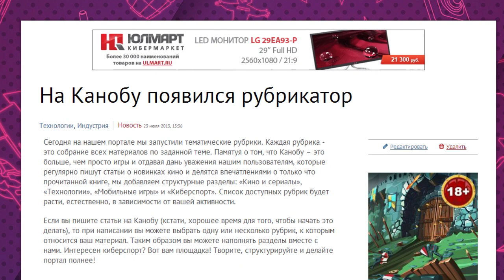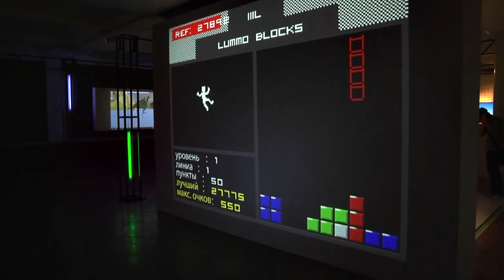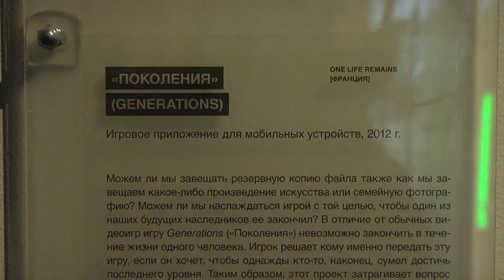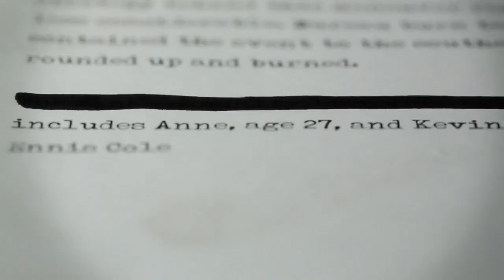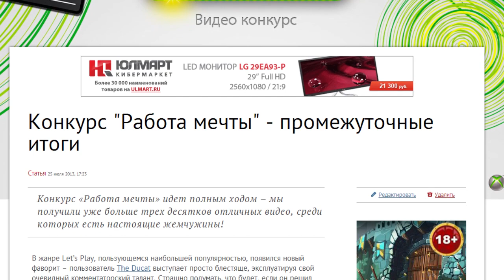Канобувости. Dota 2, Starcraft II, XCOM (157-й выпуск)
Смотрите в новом выпуске:

DotA 2 и StarCraft II: Heart of the Swarm сражаются  за зрителей.
Создатели Ведьмак 3: Дикая Охота / The Witcher 3: Wild Hunt против мультиплеера
В культурном центре «ЗИЛ» прошла лекция о видеоиграх при участии Канобу
В новой игре по The Bureau: XCOM Declassified была замечена звезда телесериалов.
И наконец, на Канобу были запущены тематические рубрики.